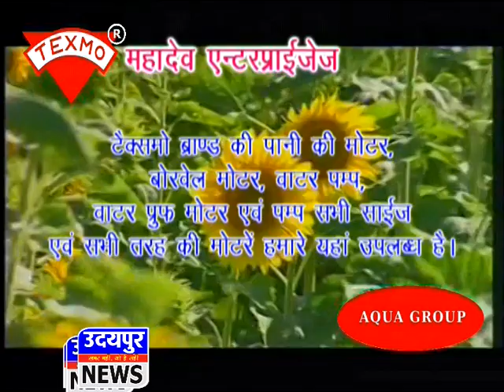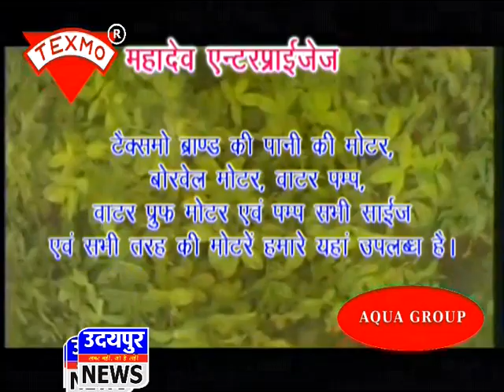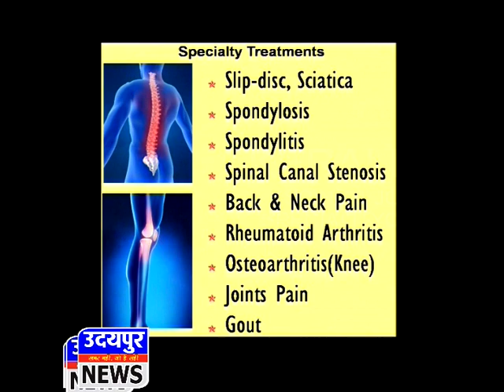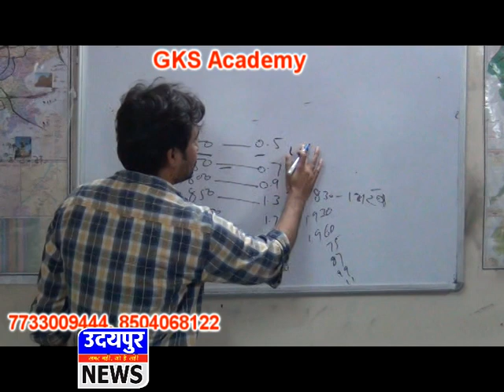news 24 09 2016